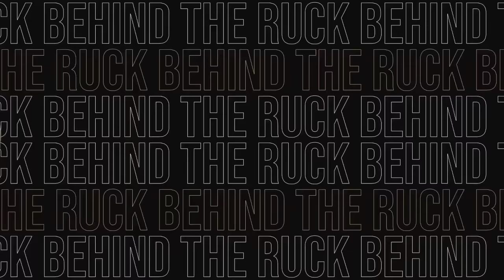Exclusive Interview with Hacjivah Dayimani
An exclusive interview with Hacjivah Dayimani where we discuss rugby, life before rugby and life after rugby. Hacjivah Dayimani gives us an exclusive look into his career and struggles as a rugby player. Check out this interview to get to know the player behind the man.

Thank you to our partner Lulabet for backing us!

This weeks Episode was filmed in AreYouOk? Studio`s.